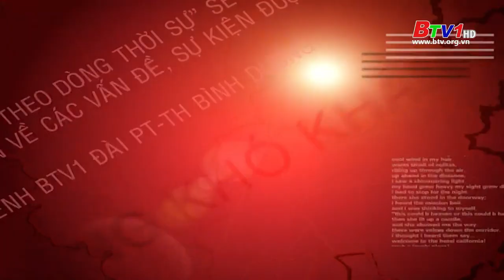Đài PTTH Bình Dương | BTV1 - Hình hiệu Kỷ niệm 79 năm Quốc Khánh + Theo dòng thời sự (02.09.2024)